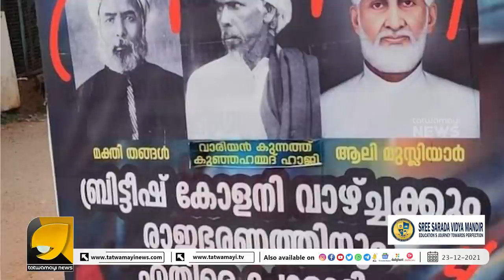സഖാക്കൾ ഇതാ പുരോഗമന പാതയിൽ | OTTAPRADAKSHINAM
പെൺകുട്ടികളുടെ വിവാഹപ്രായം 21 ആക്കിയതിൽ മോദിക്ക് പിന്തുണയുമായി ക്രിസ്ത്യൻസഭകൾ | OTTAPRADAKSHINAM